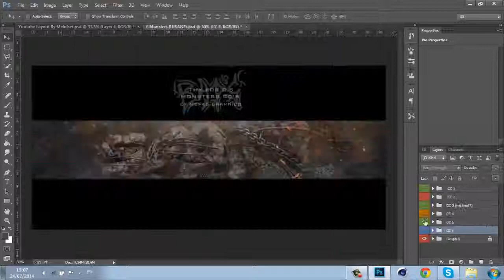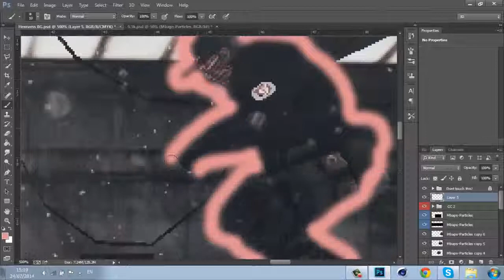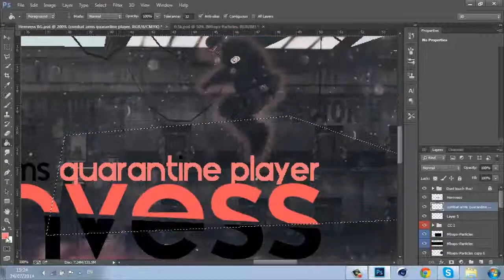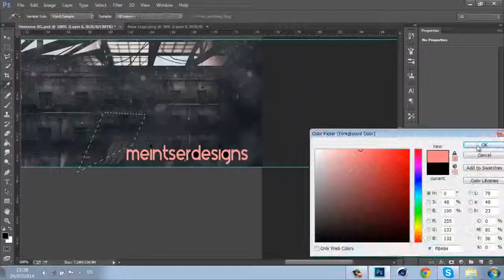Background Speed art // By Mr Meintser